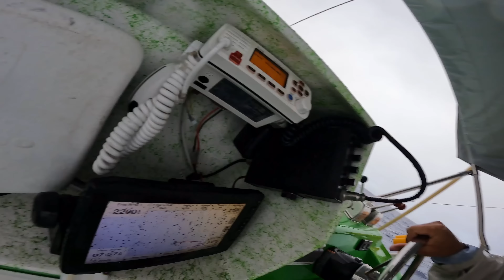TUNA Hunting in Hawaii! POKE SUSHI HAND ROLL Catch and Cook!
40 Miles offshore hunting schools of tuna.  Ended up catching enought to cover expenses and have an epic Poke Sushi catch and cook!

Next Lure drop is Friday September 2nd, 4pm HST, 10pm EST

Some of the best LED Lights for your boat!
I use the 20” combo light bar that is 5w.

Ry's Poke and Shave Ice
99-016 Kamehameha Hwy
Aiea, HI 96701